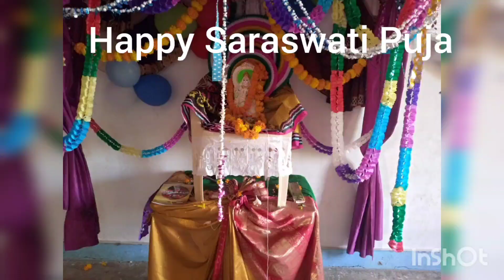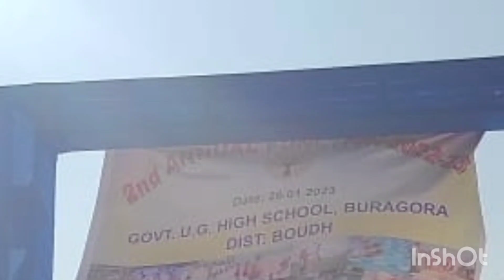Memorable day(26.01.2023) for Govt.UGHS, Buragora.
Grand celebration of Republic Day, Saraswati Puja and 2nd Annual Function of school.